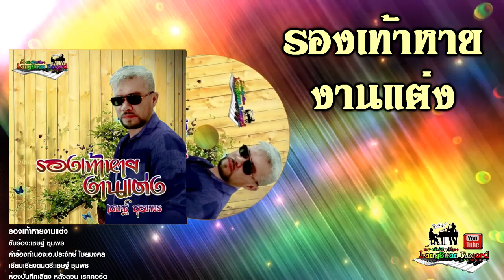รองเท้าหายงานแต่ง เชษฐ์ ชุมพร [Official Lyrics Video] คำร้องทำนอง อ ประจักษ์ ไชยมงคล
เพลง รองเท้าหายงานแต่ง
ขับร้อง เชษฐ์ ชุมพร
คำร้อง-ทำนอง อ ประจักษ์ ไชยมงคล